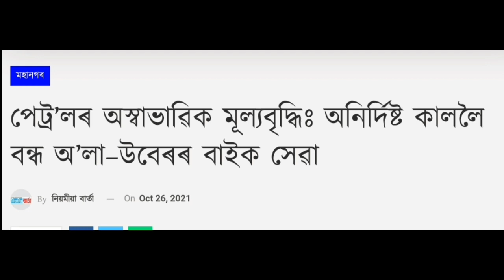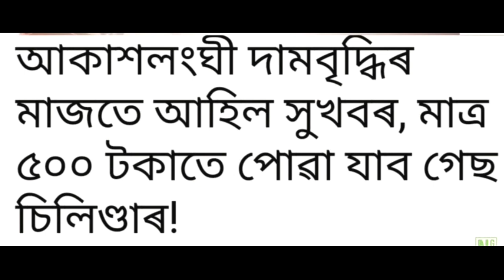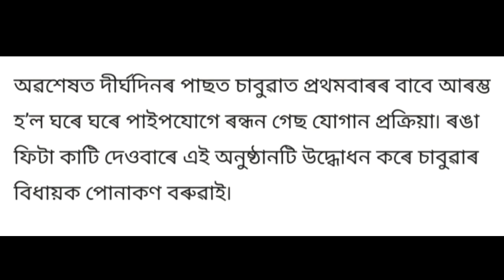Assamese News Today 26October|Assam Big Breaking News Today|Assam Youtube Help News| MR Creations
Assam Big Breaking News Today|MR Creations|||Assamese News today|